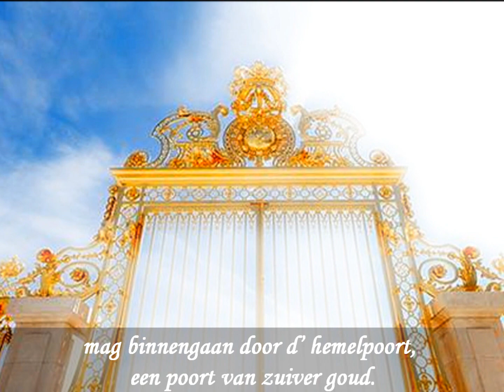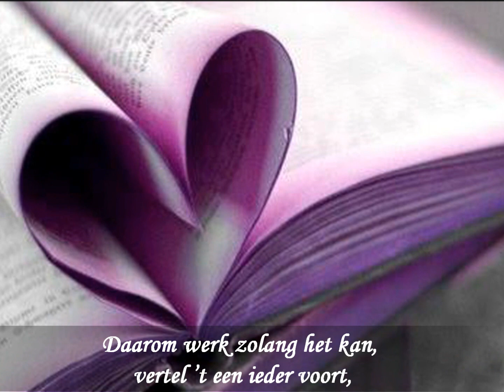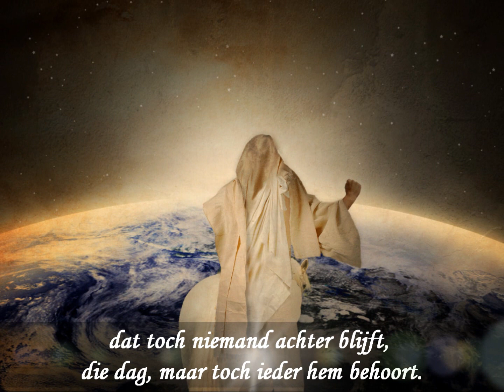Als de Heer der Heren komt ...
Als de Heer der Heren komt, en haalt Zijn kind' ren thuis,
breekt voor velen aan, een tijd van rust, in het hemels Vaderhuis.
Want die 't geloof in Hem bewaart, en wie op Hem vertrouwt,
mag binnengaan door d' hemelpoort, een poort van zuiver goud.
En God ontmoeten in dat land, Hij die zo van ons houdt.

Als ik aan Zijn woorden denk, geschreven ook voor mij,
komt die dag steeds naderbij voor ons, innig maakt het mij ook blij.
Maar ook bezorgt voor wie niet g'looft, in Vaders een'ge Zoon.
Hoe zal het hen vergaan, als zij daar staan voor Godes troon.
Want wie niet in Gods Zoon geloofd, ontvangt ook niet die kroon.

Daarom werk zolang het kan, vertel 't een ieder voort,
dat toch niemand achter blijft, die dag, maar toch ieder hem behoort.
Dan mogen wij weer samen zijn, als kind' ren van de Heer.
Die dag kon wel eens spoedig zijn, dus wacht niet langer meer.
Zoals de dag, toen Hij heen ging, zo komt mijn Heiland weer.

G-G 149
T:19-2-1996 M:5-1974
Willem van Beilen